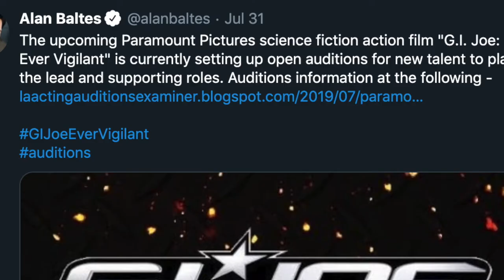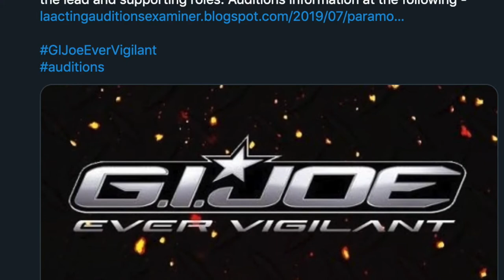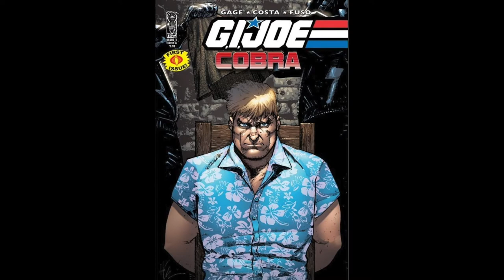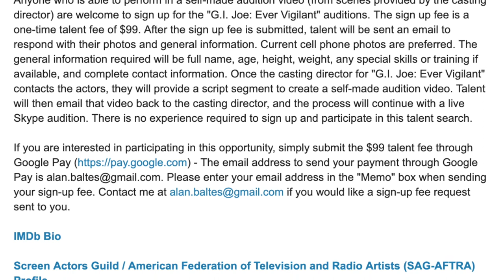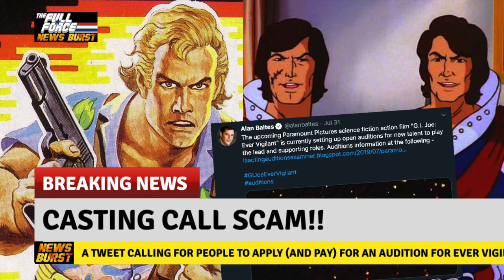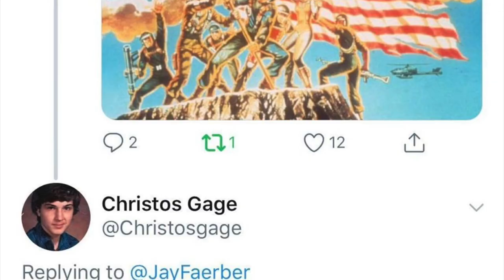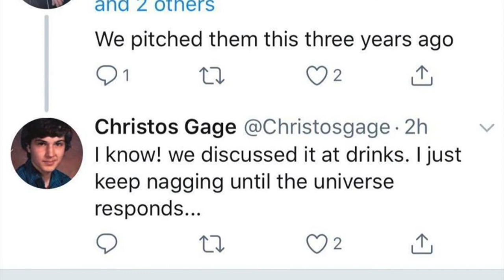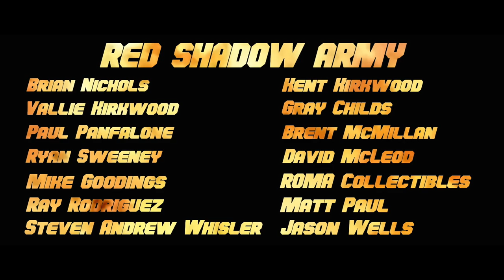NEWS BURST!! EVER VIGILANT IN DEVELOPMENT & SCAM CASTING!!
McLeod aka Diagnostik80!! Joining me today to talk about the news that EverVigilant is possibly back in play as well as a scam regarding casting, is; Justin ‘Assistant What the actual is going on’ Bell!! So without further ado, let’s get stuck into this News Burst!!

FULL FORCE!!!